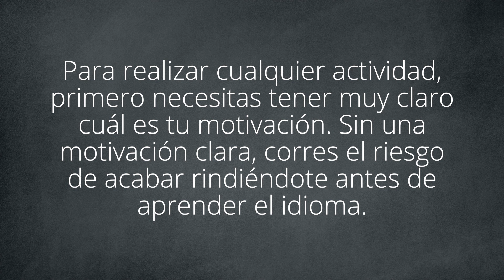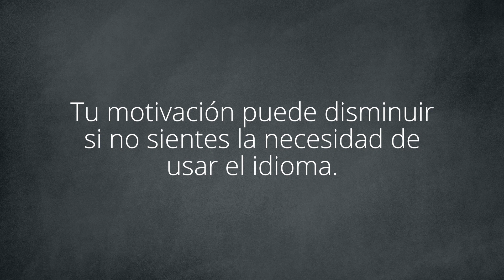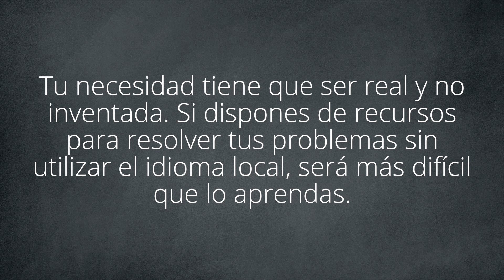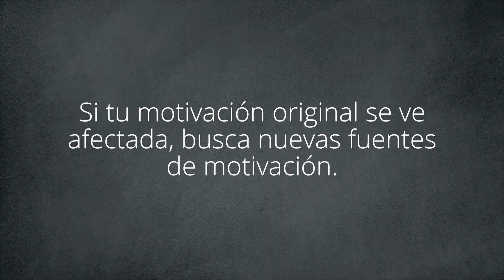Por esta razón no eres capaz de aprender idiomas | Aprendizaje Arata 24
El curso Cómo Aprender Idiomas te ayuda a definir tu motivación de manera clara

Hay tipos de proyectos que van a exigir una dedicación a largo plazo y mucho más aprender un idioma. Se requieren una dedicación a largo plazo, si no lo tienes claro, corres el riesgo de acabar abandonando el proyecto a mitad de camino.

Cuando te sucede algún evento inesperado, tienes menos tiempo libre y haces un pequeño parón en los estudios. Y este parón acaba siendo más largo de lo que querías.

Para poder superar estos cambios de la vida que pueden reducir tu motivación para aprender un idioma, es importante que desarrolles tu habilidad de encontrar nuevas fuentes de motivación.